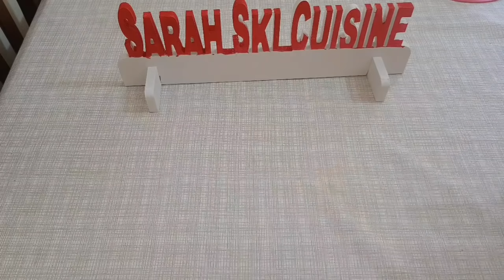حلويات العيد 2021 : حلوى القبة الملكية بحشوة بسيطة و بنينة و شكل راقي و جميل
المقادير ل 50 حبة
العجينة
250 غ زبدة
300 غ سكر ناعم
625 غ فرينة
زوج بيضات و زوج صفار
قرصة ملح
الحشو
20 م ك نيسلي كراميل
10 م ك جوز الهند محمص
10 م ك قوفريث مرحي
الشوكولا
حوالي 350 غ